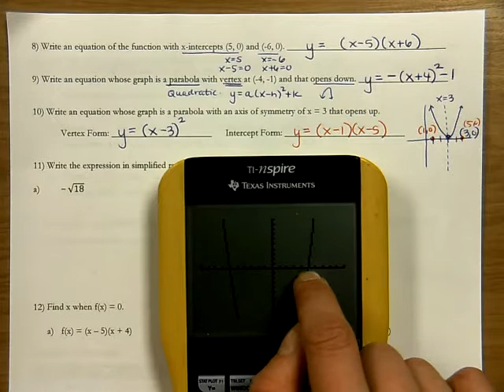7A 7B Review Page 3